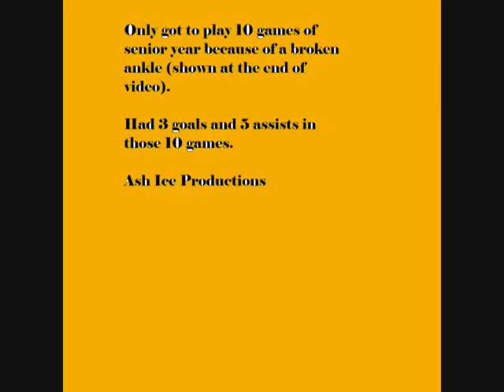Haanpaa Soccer Reel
Just a small bunch of clips from his shortened senior year. Broke his ankle 10 games into the season.